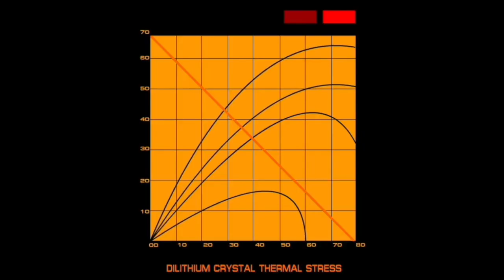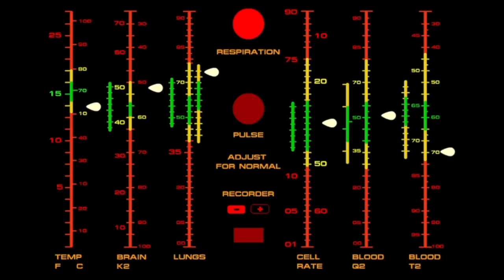SURF TREKKIN 12 ft Mickey Munoz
Surfing a brand spanking new Mickey Munoz "Tuflite" Pro Carbon surfboard - adding some Trekkie humour - as its as big as the Star Ship Enterprise.  Roberts Road, Gisborne, New Zealand - nice 3 foot day - board surf's like a dream!